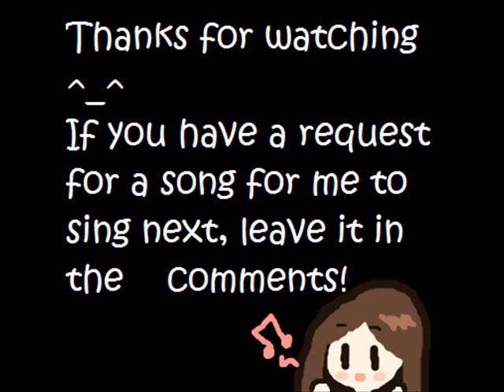Bad [Michael Jackson] COVER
Thanks to Xpressionalisation for the request!